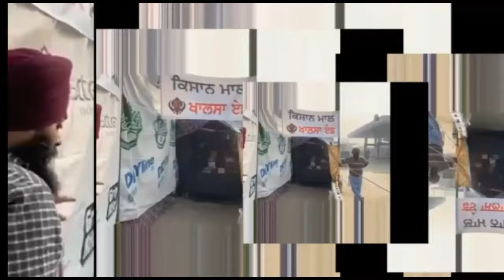Tikri border | Khalsa Aid ਨੇ ਖੋਲ੍ਹਿਆ Tikri Border ਤੇ Kisan Mall | Kisan Andolan | Farmers Protest